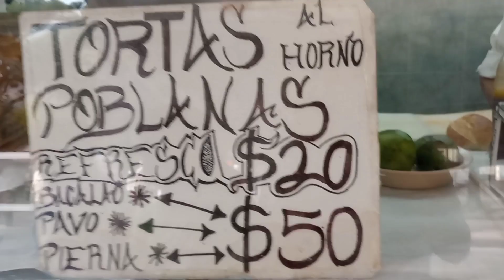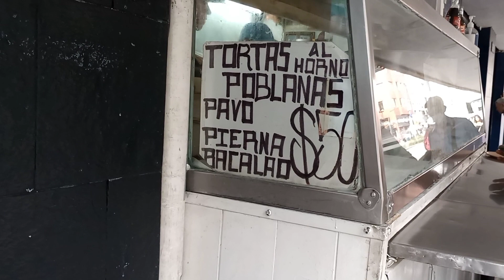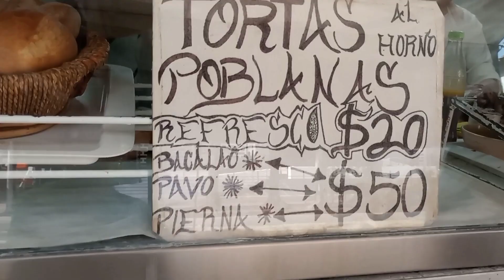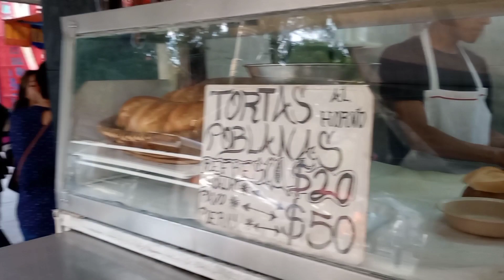TORTAS MAS EXQUISITAS DE TODO EL CENTRO HISTÓRICO, TORTAS POBLANAS